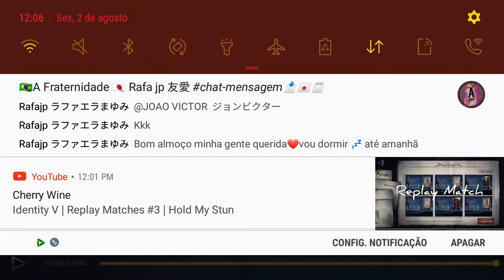Tntando jogar com essa hunter